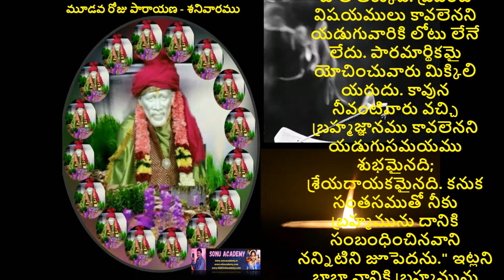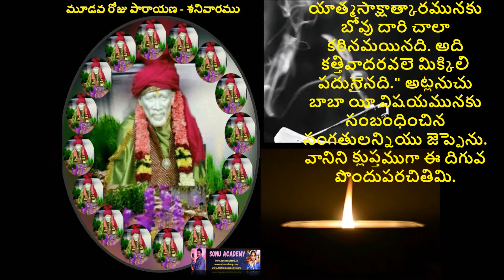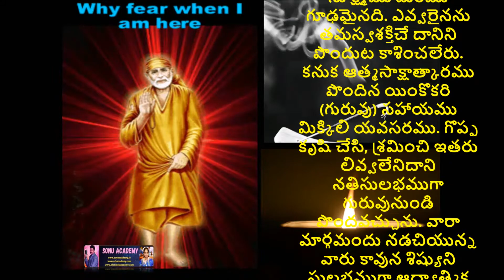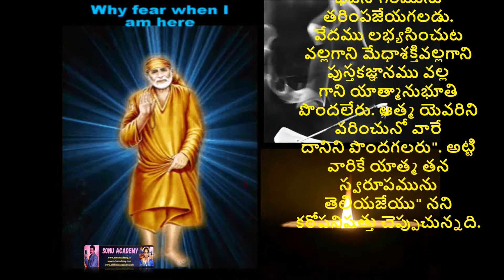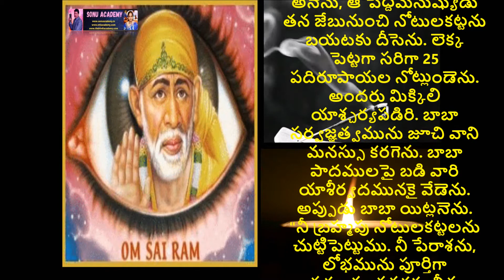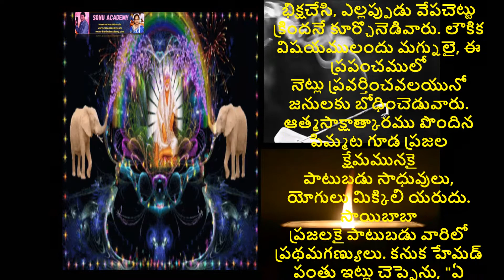శ్రీ సాయి సత్ చరిత్రము - అధ్యాయములు-16/17 (బ్రహ్మజ్ఞానమును త్వరగా సంపాదించుట…….)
శ్రీ సాయి సత్ చరిత్రము 16, 17 అధ్యాయములు
।। సద్గురు శ్రీ సాయినాథార్పణమస్తు। శుభం భవతు ।।
బ్రహ్మజ్ఞానమును త్వరగా సంపాదించుట……..
సద్గురువు అచింత్యము అనుపలభ్యమునైన ఆత్మసాక్షాత్కారమును ప్రసాదించును. ఒకనాడొక ధనికుడు సాయిబాబా వద్దకు వచ్చి బ్రహ్మజ్ఞానమును ప్రసాదించుమని బతిమాలెను. ఆ కథ యిచ్చట చెప్పుదును.

श्री साई सच्चरित्र - अध्याय 16/17
।। श्री सद्रगुरु साईनाथार्पणमस्तु । शुभं भवतु ।।
शीघ्र ब्रहृज्ञान की प्राप्ति………
इन दो अध्यायों में एक धनाढ्य ने किस प्रकार साईबाबा से शीघ्र ब्रहृज्ञान प्राप्त करना चाहा था, उसका वर्णन हैं।

శ్రీ సాయి సత్ చరిత్రము 18, 19 అధ్యాయములు
హేమడ్ పంతును బాబా ఎట్లు ఆమోదించి యాశీర్వదించెను?
సాఠేగారి కథ; దేశ్ ముఖ్ గారి భార్యకథ; సద్విచారములను ప్రోత్సహించి సాక్షాత్కారమునకు దారిజూపుట; ఉపదేశములో వైవిధ్యము, నిందగూర్చి బోధ, కష్టమునకు కూలి. గత రెండు అధ్యాయములలో బ్రహ్మజ్ఞానము నభిలషించు ఒక ధనికుని బాబా యెట్లు ఆదరించెనో హేమడ్ పంతు వర్ణించెను. ఈ వచ్చే రెండు అధ్యాయములలో హేమడ్ పంతును బాబా యెట్లు ఆమోదించి యాశీర్వదించెనో, బాబా యెట్లు మంచి యాలోచనలు ప్రేరేపించి మోక్షమునకు మార్గము చూపుచుండెనో, ఆత్మోన్నతి గూర్చి, నిందా వాక్యములగూర్చి, కష్టమునకు కూలి మొదలగు వానిగూర్చి, బాబా వారి ప్రబోధలెట్టివో వర్ణింతుము.

శ్రీ సాయి సత్ చరిత్రము ఇరువదవ అధ్యాయము
కాకా నౌకరిపిల్ల ద్వారా దాసుగణు సమస్య పరిష్కరించుట.

శ్రీ సాయి సత్ చరిత్రము ఇరువదియొకటవ అధ్యాయము
1. వి. హెచ్. ఠాకూరు 2. అనంతరావు పాటంకర్ 3. పండరీ పురము ప్లీడరు - వీరి కథలు.
ఈ అధ్యాయములో హేమడ్ పంతు వినాయక హరిశ్చంద్ర ఠాకూరు, బి.ఏ.అనంతరావు పాటంకర్ (పూనా), పండరీపురము ప్లీడరు గూర్చిన కథలు చెప్పెను. ఈ కథలన్నియు నానందదాయకమైనవి. ఇవి సరిగా చదివి గ్రహించినచో, ఆధ్యాత్మికమార్గమునకు దారి చూపును.

శ్రీ సాయి సత్ చరిత్రము ఇరువదిరెండవ అధ్యాయము
పామువిషమునుంచి తప్పించుట
1.బాలాసాహెబు మిరీకర్ 2.బాపుసాహెబు బుట్టీ 3.అమీరు శక్కర్ 4.హేమడ్ పంతు
సర్పములను చంపుటగూర్చి బాబా అభిప్రాయము
బాబాను ధ్యానించు టెట్లు? భగవంతుని నైజముగాని, స్వరూపమునుగాని అగాధములు. వేదములుగాని వెయ్యి నాలుకలు గల ఆది శేషుడుగాని వానిని పూర్తిగ వర్ణింపలేరు. భక్తులు భగవంతుని రూపమును చూచి కనుగొని తీరవలెను. ఎందుకనగా తమ యానందమునకు భగవంతుని పాదములే ముఖ్యమార్గమని వారికి తెలియును. జీవిత పరమార్థమును పొందుటకు గురుని పాదములనే ధ్యానించవలెను గాని, యింకొక మార్గము లేదని వారలకు తెలియును…….

श्री साई सच्चरित्र – तीसरे दिन का पारायण (शनिवार)

శ్రీ సాయి సత్ చరిత్రము – ముడవ రోజు పారాయణ (శనివారం)